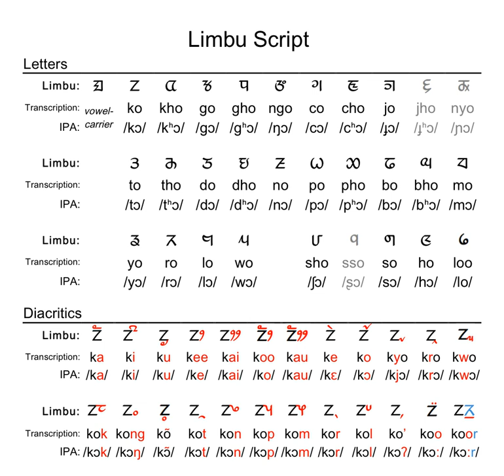Limbu language | Wikipedia audio article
This is an audio version of the Wikipedia Article:
Limbu language

SUMMARY
Limbu (Limbu: ᤕᤠᤰᤌᤢᤱ ᤐᤠᤴ, yakthung pān) is a Sino-Tibetan language spoken by the Limbu people of eastern Nepal and India (particularly Darjeeling, Kalimpong, Sikkim, Assam and Nagaland) as well as expatriate communities in Bhutan, Burma, Thailand, the United Kingdom, Hong Kong, Canada and the US. The Limbu refer to themselves as Yakthung and their language as Yakthungpan. Yakthungpan has four main dialects: Phedape, Chhathare, Tambarkhole and Panthare dialects.Among four dialects and/or many dialects, the Phedape dialect is widely spoken and well understood by most Yakthungpan speakers. However, as there are some dominant Panthare scholars who have role to create knowledge and control knowledge in the Limbu communities, Panthare dialect is being popularised as a "standard" Limbu language. As Panthare Yakthungs are much more engaged in central political position and administrative positions, they are trying to introduce Panthare dialect as a Standard Yakthungpan.
Yakthungpan (Limbu language) is one of the major languages spoken and written in Nepal, Darjeeling, Kalimpong, Sikkim, Bhutan, Burma, and Thailand. Today, linguists have reached the conclusion that Yakthungpan resembles Tibetan and Lepcha.
Before the introduction of the Sirijanga script among Limbu Kirats, the Róng script was popular in east Nepal, especially in the early Maurong state. The Sirijanga script had almost disappeared for 800 years and it was brought back into use by Te-ongsi Sirijunga Xin Thebe of Tellok Sinam Limbuwan present day Nepal. The Limbu script is called 'Sirijanga' after the Limbu culture- hero Te-ongsi Sirijunga Xin Thebe, who is credited with its invention.